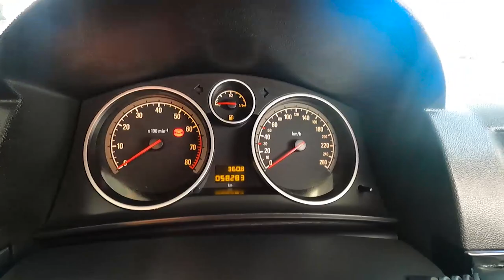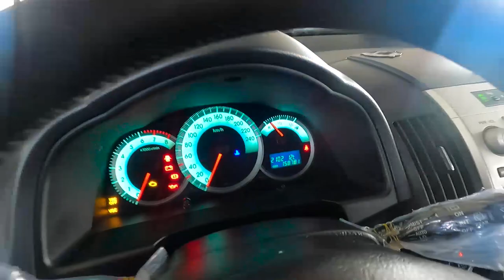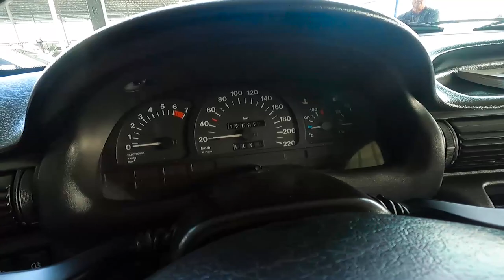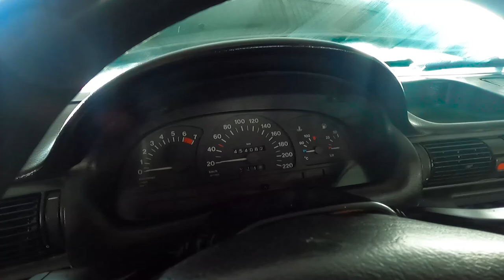МОШИНБОЗОРИ ДУШАНБЕ НАРХОИ ИМРУЗА TOYOTA OPEL КАРАВАН